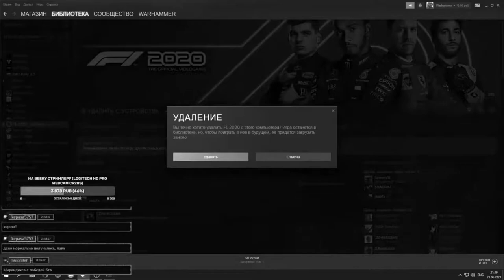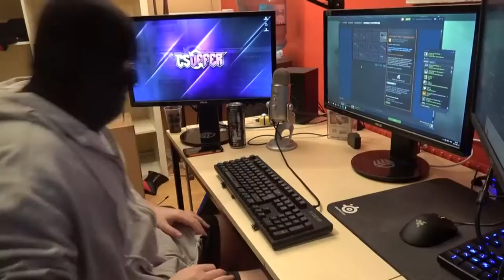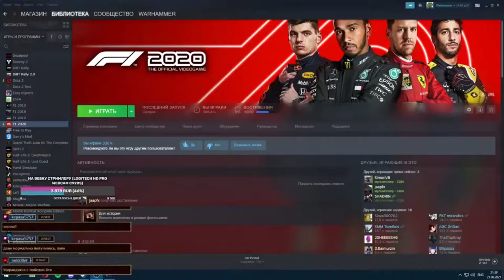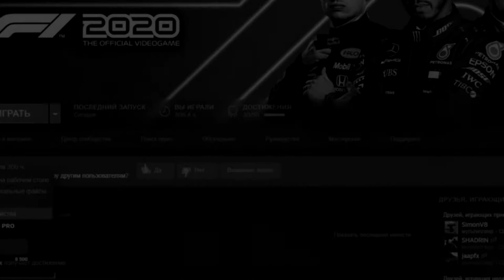ПРОЩАНИЕ С F1 2020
Этот момент подошёл, попрощаемся с F1 2020. Эти чёртовы срезки не давали покоя во всех гонках и данный заезд Лиги SCS, не стал исключением. Бомбёж на игру и в итоге...
А дальше всё в видео